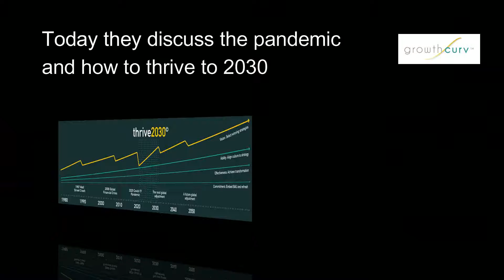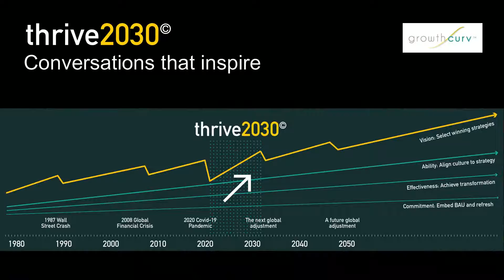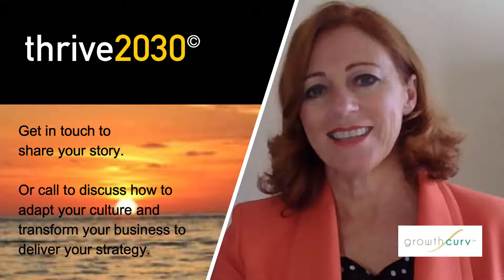Pamela Young of growthcurv talks with Matthew Driver of Mastercard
Growth Strategy - Asia Pacific - International Business - Pandemic Response

Pamela Young is Managing Director of growthcurv, author of Stepping Up and Producer of thrive2030. thrive2030 is a series of CEO Conversations with leaders about how to learn from the pandemic and thrive to 2030. Her interviews are insightful and lively, and they will fill you with ideas for the surviving day-to-day challenges and global distruptions.

In this CEO COnvrsation she talks with Matthew Driver, EVP, Head of Services, Asia-Pacific, at Mastercard. Matthew has 20-plus years experience working across the Asia-Pacific region, as well as having worked in USA, Europe and New Zealand. He is currently based in Singapore.

Matthew shares how shifts in spending patterns throughout the pandemic indicates how our lives have changed. He has great insights into expected future developments too.